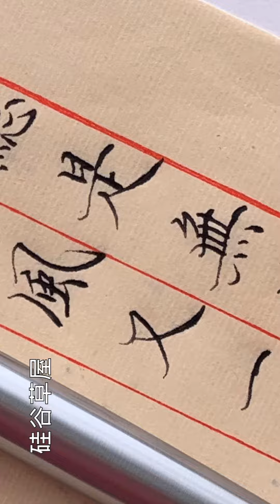【寫字心得】學習書法的過程是慢慢尋找自己寫出來的和帖上的字有什麼不相同的過程